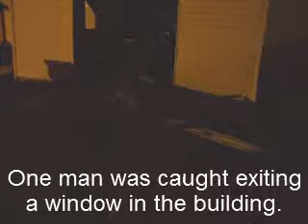Arctic Insulation fire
Fire damaged the building on North Vine Street at West Union, Magnolia, AR used by Arctic Insulation and J&J Used Cars, Wednesday, July 30, 2014. One man was caught as he exited a window at the front of the building. Sam Whitelaw owns the building. video